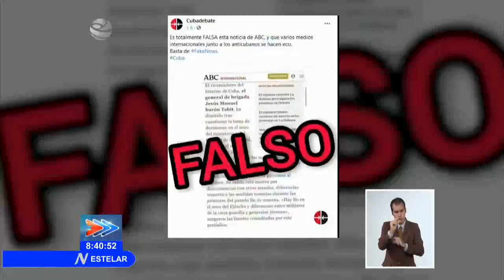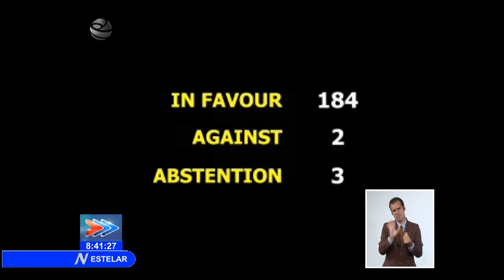Cuba y la nueva normalidad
Cuba entra en una etapa diferente en materia epidemiológica, gracias a los resultados de la inmunización con la Vacunas producidas por la ciencia cubana. Pero hablar de una Normalidad es, en nuestro país, desconocer la historia.